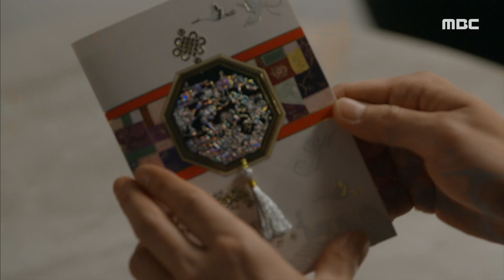[마녀의 게임] ＂내 증손녀 유한별을 데려와라＂ 오창석에게 권단아를 데려오라는 반효정, MBC 221114 방송